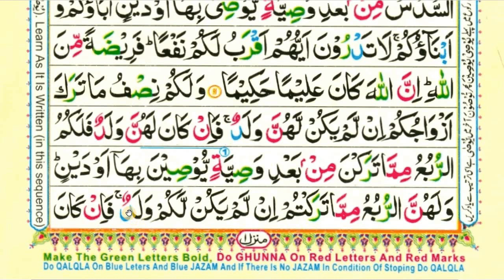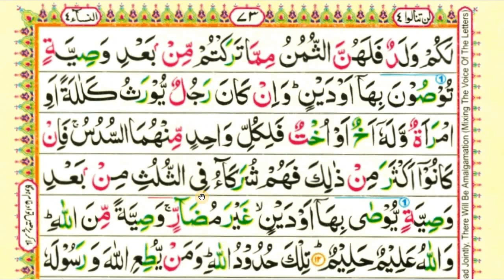سورت النساء || surah nisa para-4/verse 12 /( part=6)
This video shows you how to easily read and learn Surah nisa word by word.and this is part 6

Queries solved

1) How to learn quran for beginners ?
2) surah nisa for beginners
3) Surat nisa for beginners
4) learn Quran easily word by word
5) how to read Quran easily word by word ?
6) read Quran easily with teacher

Surah nisa series is going on.if you want to learn surah nisa watch surah nisa lesson videos.surah nisa is important surah of Quran.
Holy Quran Education is shared surah nisa short videos with you.there are many blessings of surah nisa.everyone should read surah nisa everyday in the morning.
I'm teaching surah nisa word by word and in short videos.